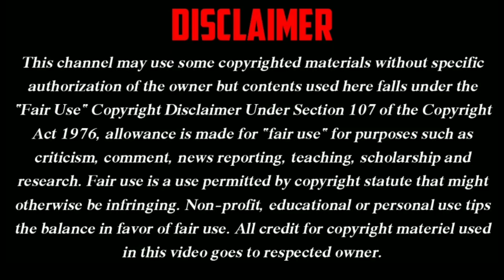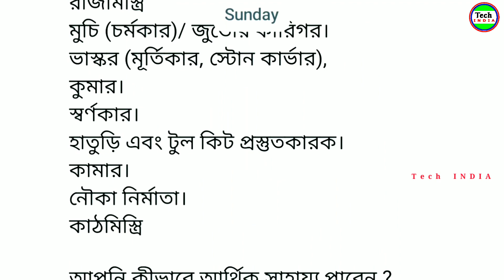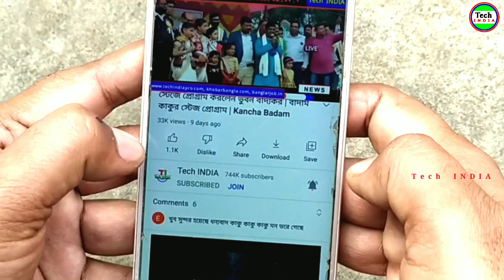LIVE 🔴 এই 18 টি কাজ করলে টাকা পাবেন প্রতিদিন 500 টাকা | PM Vishwakarma Yojana | Viswakarma Prakalpa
vishwakarma yojana

vishwakarma samman yojana 2023

vishwakarma kaushal samman yojana

Bishwakarma scheme

Pm Biswakarma yojna

Pm Biswakarma scheme

Pm Biswakarma Prakalpa

বিশ্বকর্মা যোজনা

বিশ্বকর্মা প্রকল্প 2023

প্রধানমন্ত্রী বিশ্বকর্মা প্রকল্প